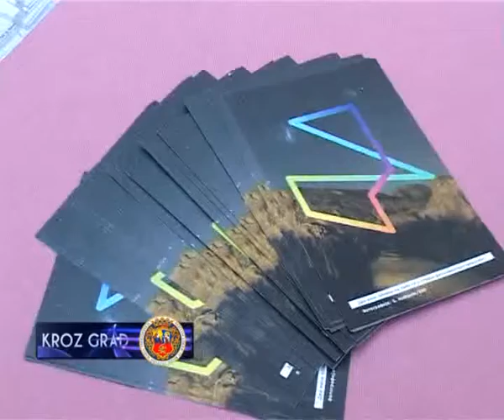NOĆ ISTRAZIVACA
U hotelu Galerija u petak je održana Noć istraživača.Jednodnevna manifestacija koja se istovremeno održava u preko 200 gradova  Evrope,a kod nas organizovana je po drugi put.Inicijatori i glavni organizatori manifestacije su Visoka Tehnička Škola u saradnji sa gradom i mnogobrojnim sponzorima.Noć Istraživača predstavlja manifestaciju koja je posvećena prezentaciji i popularizaciji nauke,naučnih dostignuća i naučnika.